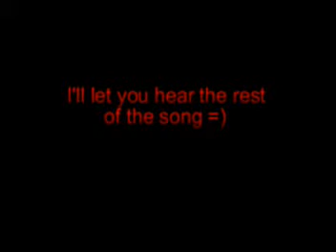MSTS CT Jet Train - Attempts for the Ultimate crash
Song: Paranoid

Hi, it's me MagicCat3 I have taken off my other video and put this one instead so this is technicality my first video even know it's my second. I have spent and hour on this so I hope you like it.